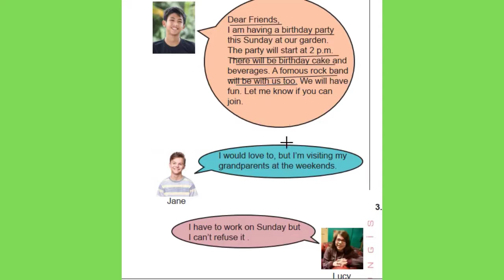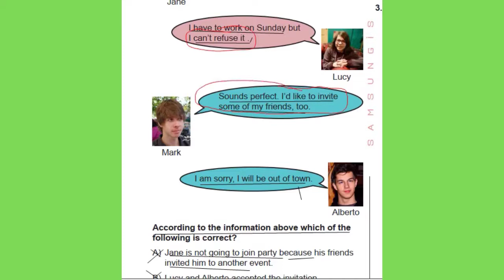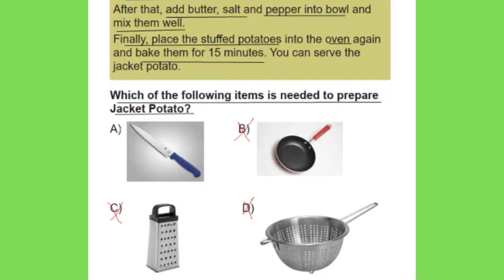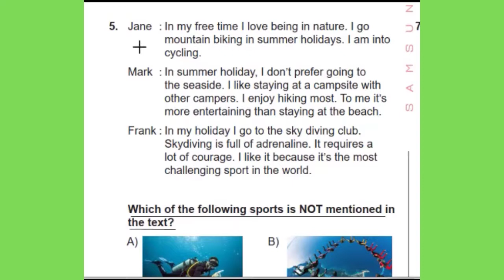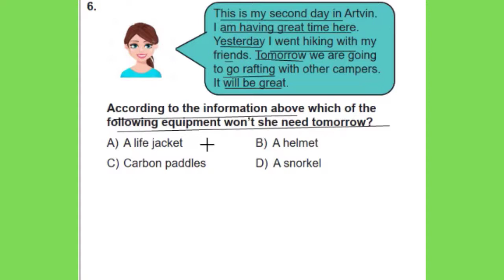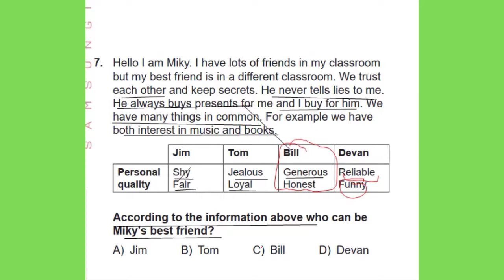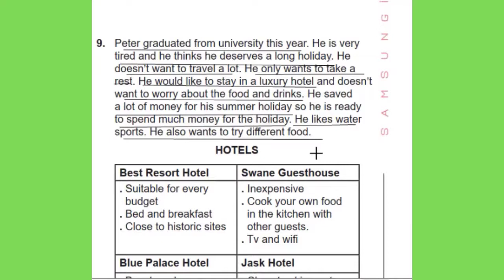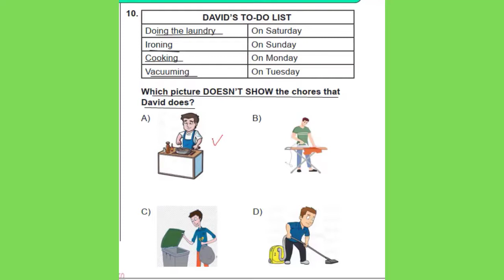8. Sınıflar LGS Deneme Sınavı-7 İngilizce Sorularının Çözümleri (8-11 Mayıs 2021)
8. Sınıflar LGS Deneme Sınavı-7 İngilizce Sorularının Çözümleri (8-11 Mayıs 2021)